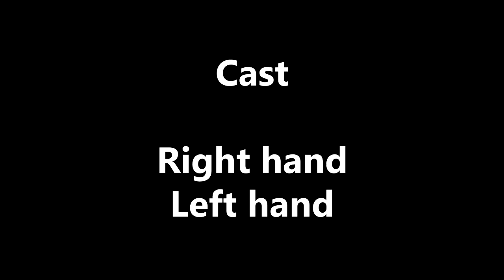Роспись миниатюры , Thor hammer , KnightModels Масштаб 70mm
Видео урок по росписи тела миниатюры.
На примере фигурки Тора.
Knight Models
Thor

Материалы использованные в работе:
Грунт черный матовый Автомобильный Hi-Gear, краски акриловые на водной основе vallejo, Citadel.
Аэрограф двойного действия Fengda

Полезные ссылки